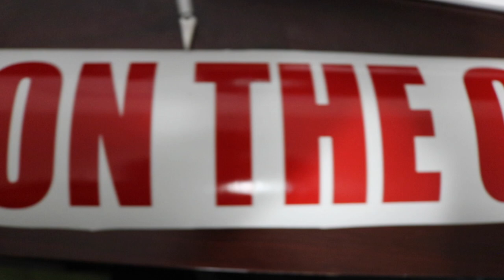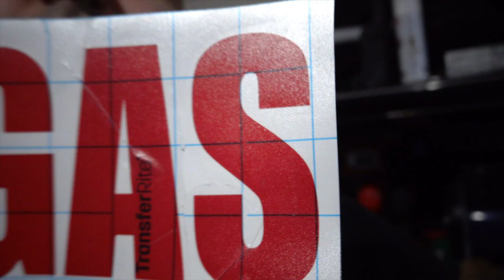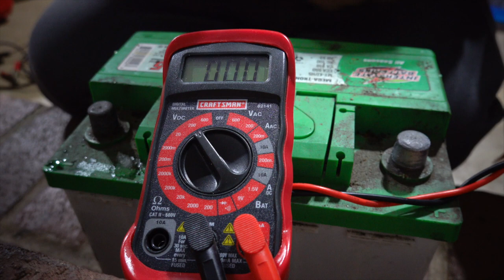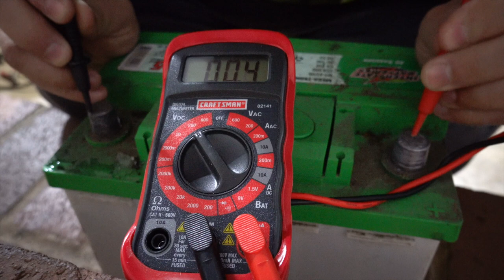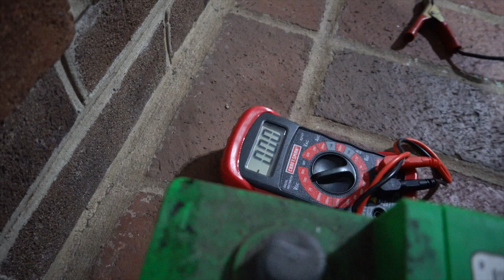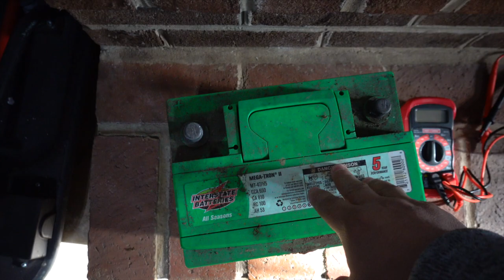JDM In-Fender Coolant Tank Installed On My Subaru GC8!!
Try a FREE 30-day Trial of Amazon Prime

In this video, I install a rare jdm coolant tank that goes tucked in the fender and adds some free space to the engine bay. This along with the GD washer tank that goes tucked in the bumper really adds more room for activities ;)